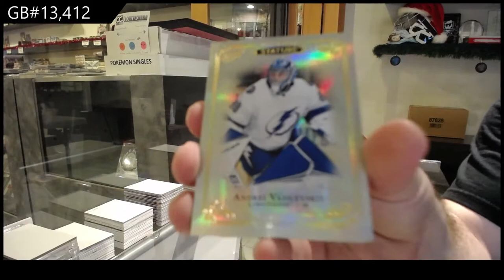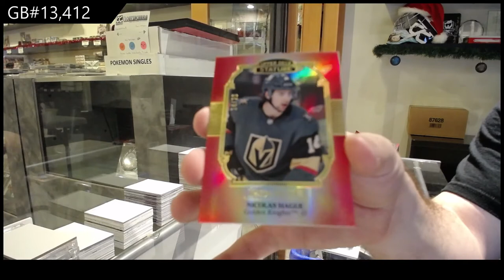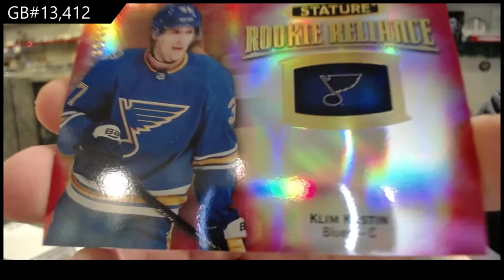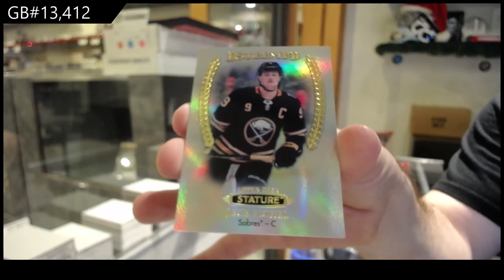19-20 Upper Deck Stature Hockey 3 Box Break - C&C GB #13,412